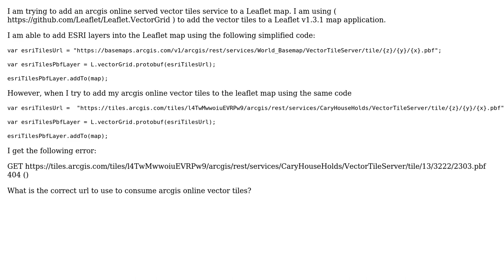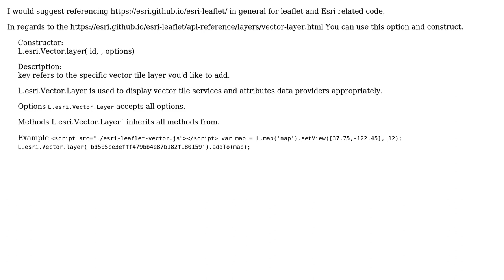GIS: Adding ArcGIS Online vector tile service in Leaflet map?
With thanks & praise to God, and with thanks to the many people who have made this project possible! You are responsible for your own actions.